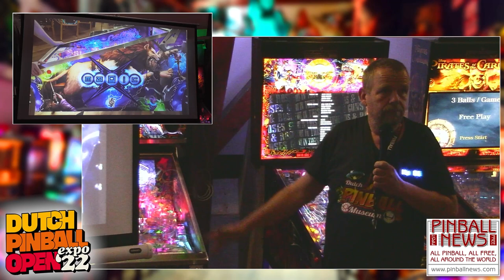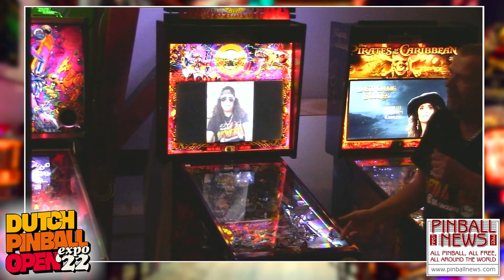Eric Bartels - The Making of Magic Girl - Dutch Pinball Open Expo 2022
Eric tells the DPO Expo audience about how he, Max and Rogier teamed up to buy several Magic Girl machines and then set about turning the half-finished box of lights into a fully playable game.  He details the redesigned playfield parts made to allow the game to function properly and the new software written to control them.

Note: Due to the limited facilities in the seminars area we could not get a direct feed of the audio, so could only record ambient sound which includes a degree of background noise.